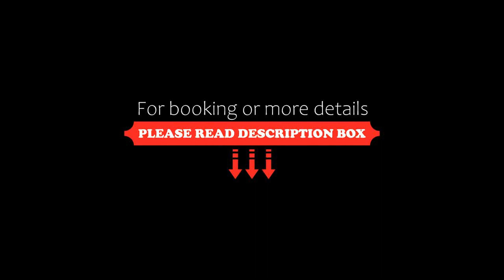Mantra Koodam-CGH Earth, Kumbakonam, India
About Property:
You're eligible for a Genius discount at Mantra Koodam-CGH Earth! To save at this property, all you have to do is sign in.
This eco-friendly hotel enjoys a scenic location between the Veera Chozha and Cauverey Rivers in Southern India's Tanjore District. Offering free Wi-Fi, Mantra Koodam also has Ayurvedic spa treatments and yoga sessions.
Surrounded by herbal gardens, elegant cottages and villas come with both air conditioning and ceiling fans. A minibar is included. Attached bathrooms come...
Property Type: Resort
Address: No.1 Bagavathapuram Main Road Extension, 536 / 537 A Sri Sailapathipuram Village, 612103 Kumbakonam, India
Searching For
1. Mantra Koodam-CGH Earth - Kumbakonam - India
2. Mantra Koodam-CGH Earth - Kumbakonam - India Address
3. Mantra Koodam-CGH Earth - Kumbakonam - India Rooms
4. Mantra Koodam-CGH Earth - Kumbakonam - India Amenities
5. Mantra Koodam-CGH Earth - Kumbakonam - India Offers and Deals
Audio Credit:
Track Title: Reasons To Hope
Artist: Reed Mathis